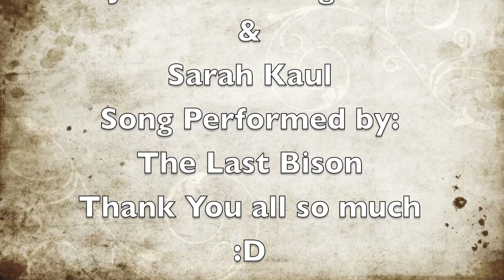The Last Bison 'Dark Am I' - Fan-made Music Video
@justjack1008 and I made this video for our favorite band: The Last Bison @thelastbisontv @thelastbisonVEVO Hope you enjoy!!
The song is Dark Am I, by The Last Bison

sorry, at one point it has writing on top, i couldn't crop it out.